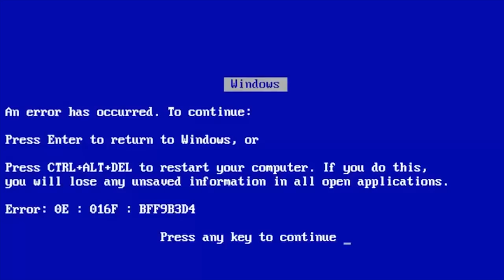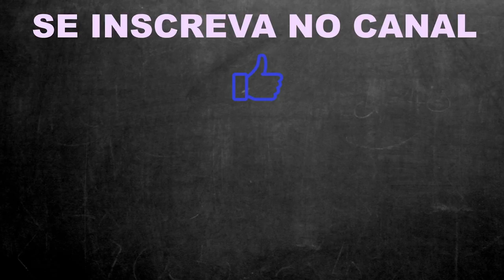NÃO DIGA I LIKE!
Será que você ficou chocado com o título desse vídeo?

Pois é, existem outros verbos que também não devem ser usados sem complementos...
Caso você queira saber mais deixe um voltaverbostransitivos que eu gravo mais conteúdo assim!

Lembrando que doses diárias de inglês conta mais que um dia inteiro estudado. Faça uma imersão lingua e veja como fica mais fácil e como vc tem mais resultados.